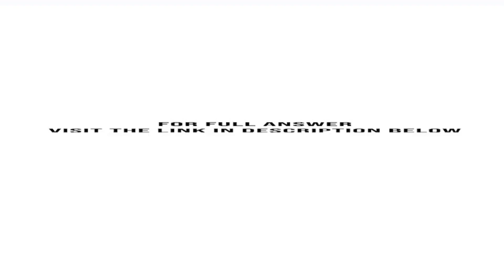The Calgary branch of Southern Alberta Savings Bank SASB is a retail branch in a rapidly growing ...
The Calgary branch of Southern Alberta Savings Bank (SASB) is a retail branch in a rapidly growing residential area. It services individuals and local businesses. To support its services, the branch employs 14 tellers, 3 retail sales managers (RSMs), and the branch